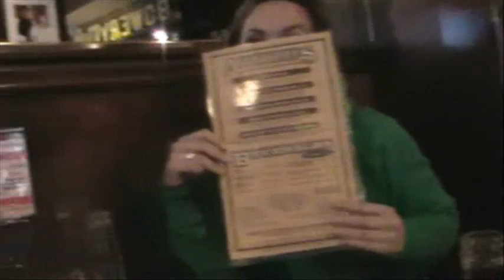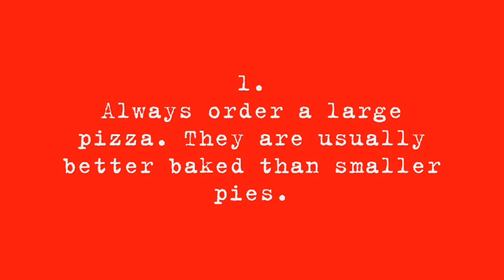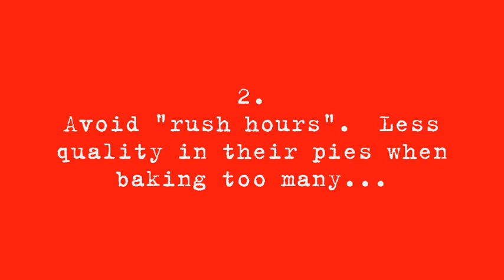LOMBARDI'S PIZZA - A GASTROMANIAC's secret guide to New York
A short foodie video guide to the oldest pizzeria in the United States.  It's worth visiting if you ever travel to New York.
You can read our special post (Spanish)